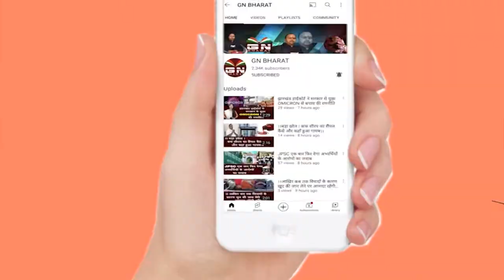लोहरदगा मिशन चौक में ट्रैक्टर यूनियन ने वित्त मंत्री का फूंका पुतला